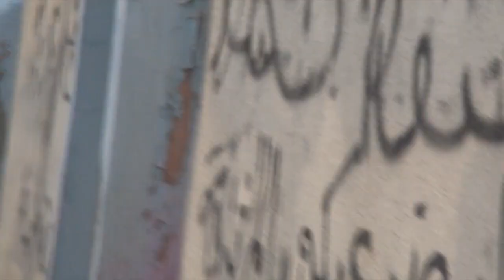استهداف المتظاهرين بسلاح رشاش "مسيل الدموع" في بلدة مقابة 14/2/2015 Bahrain